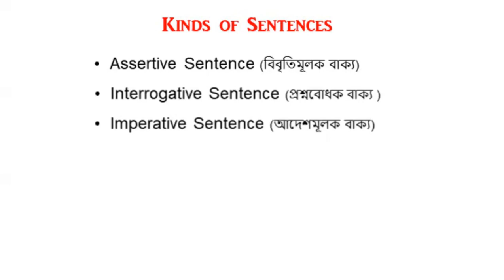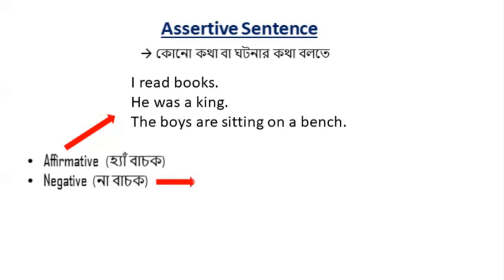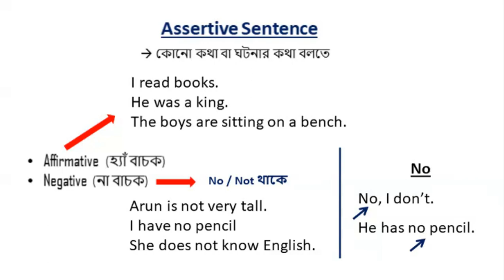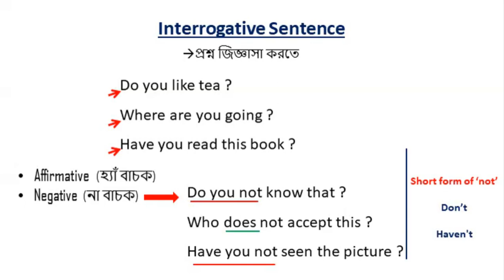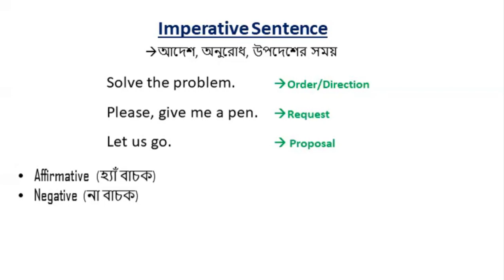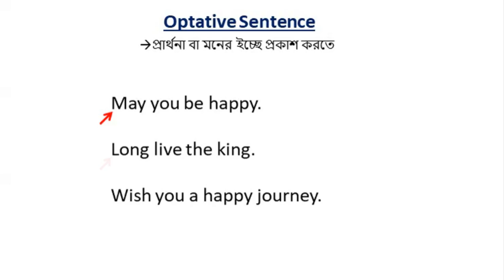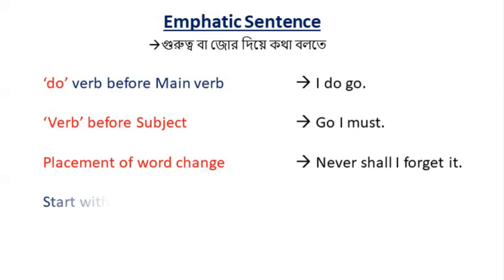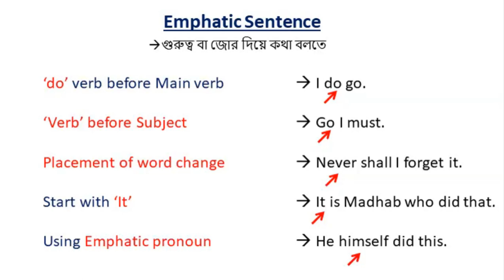Kinds of Sentences I Basic English Grammar I Step-3 I For all Classes I NDGeClass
Basic English Grammar I Kinds of Sentences
Dear viewers,
 In this video of "Basic English Grammar 3 " I try to reveal easy explanation to learn the grammar from beginning . This video contains enough example to discuss the complex grammatical element in a very lucid way. This video has been made in Bengali language but you can easily understand the matter seeing the examples on board."Basic English Grammar" is  very important for all to speak and write English correctly. This video will help the students of all the classes and the job seekers who are preparing themselves for competitive exams.
This video of "Basic English Grammar" is the part-2 of My Basic Grammar Series. The video is not too long. Spend only 10-15 minutes and you will be the master of English Grammar.
You don't need to go to the coaching class to learn English Grammar, Writing . It is now at your home, on your hand.
Thd.
  You anks and all the best.

Camera used : Smartphone Camera
Mic used : Boya BYM1 Omnidirectional...

Tripod : SKB Mini Flexible Sponge Octopus Stand Tripod Mount for Support All Kinds of Mobile Phone Models Under 5.8 inch (Well fits iPhone 6, 6 Plus 5 5S 5C, S

Follow me in my FB Page : NDG e-Class  @nilendudebgorai
If you are a student you can Join our School Group "Kustar High School (H.S)"